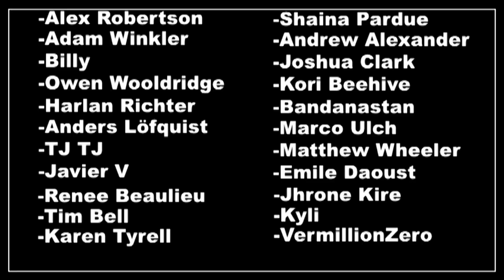Undertale, Episode 1: a cute, tidy house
I have heard literally nothing bad about this game! And so far It's good!! Buy it!!!